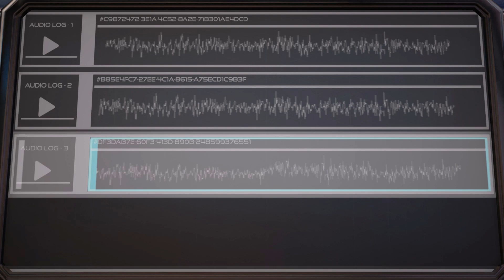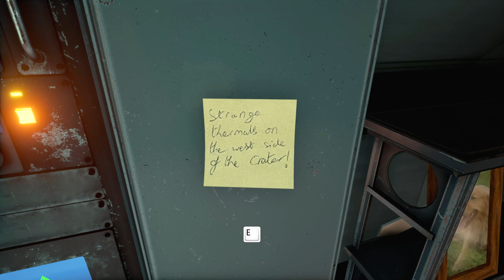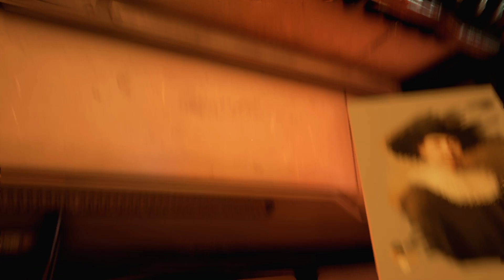The Turing Test - Let's Play - "Prologue/Chapters 1-3 (First Hour)" | DanQ8000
"PROLOGUE/CHAPTERS 1-3 (FIRST HOUR)"

Let's Play
With Commentary
PC Gameplay
1080p 60 FPS

The Turing Test is a challenging first-person puzzle game set on Jupiter’s moon, Europa. You are Ava Turing, an engineer for the International Space Agency (ISA) sent to discover the cause behind the disappearance of the ground crew stationed there.

Upon arrival a series of puzzles awaits you – tests which, according to the station’s AI, Tom, can only be solved by a human. These puzzles have apparently been set by the missing ground crew – but why have they created them and what are they hiding from?

In an evolving story based on mankind’s instinctual need to explore, protect and survive, you’ll delve deeper into Europa’s ice crusted-core and discover that the lines between man and machine begin to blur. Armed with the Energy Manipulation Tool (EMT), solve puzzles to open the way forward as you learn the true cost of human morality.